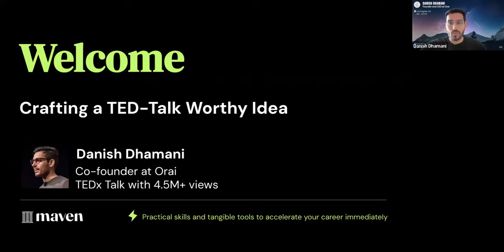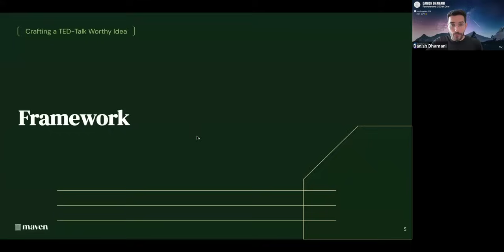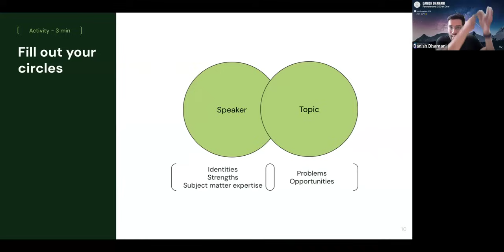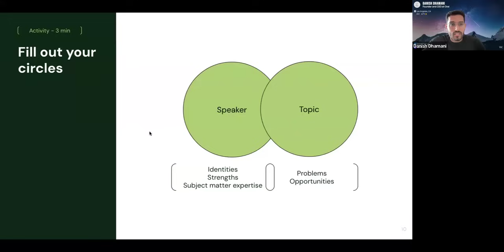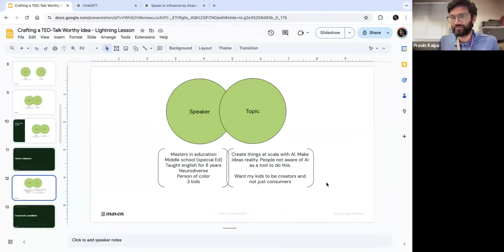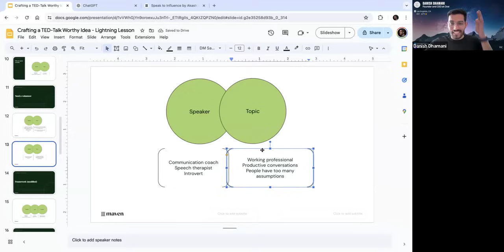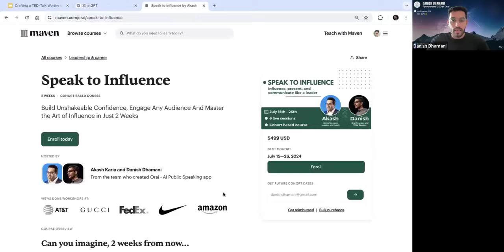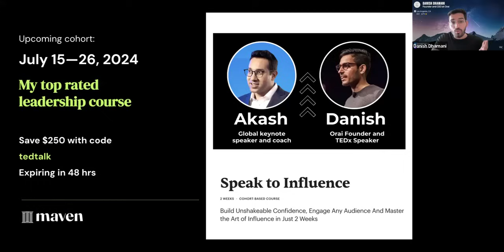How to Craft a TED Talk Worthy Idea!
What's your favourite Ted-Talk? Have you ever wanted to give a Ted Talk?
Then this quick workshop is for you!

In collaboration with Maven, I curated a workshop for those who want to craft that Ted-Talk worth idea!